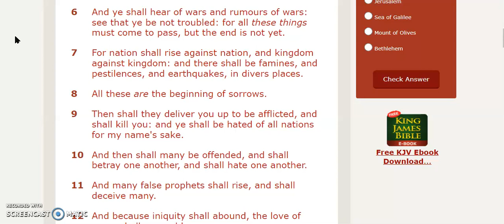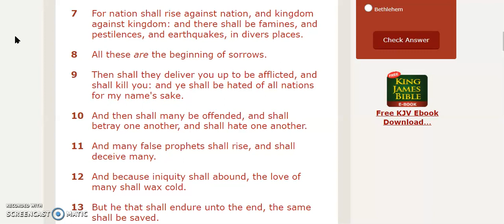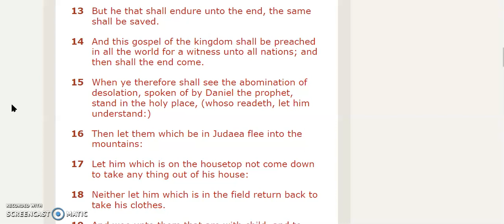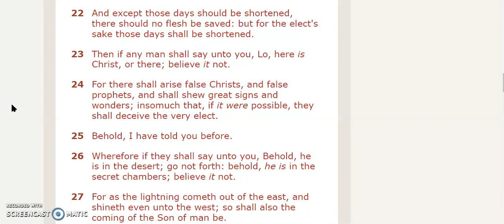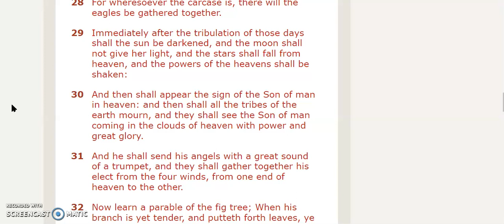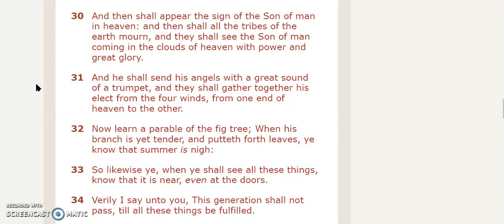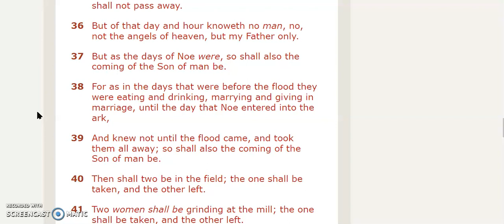Be Prepared Fam (Its Gonna Get Bad!)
Iran digital Id. Prepare for the worst. Processing Plants Burning and more... Be ready for Yahusha's coming no matter what happens!           Increase playback speed if to slow.

It Is Finished John 19:30
Fruits of the Spirit/Ruach    Galatians 5:22-23 & Colossians 3:12-15
They Are One In Us      John 17:21
You Are Kings and Priests          Rev 1:6, Rev 5:10